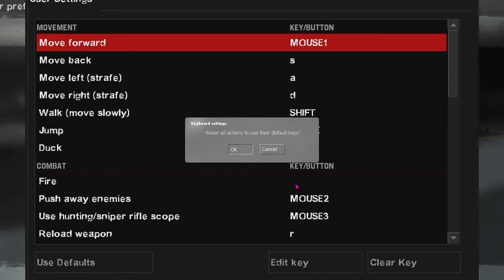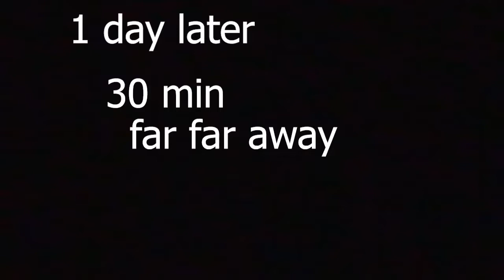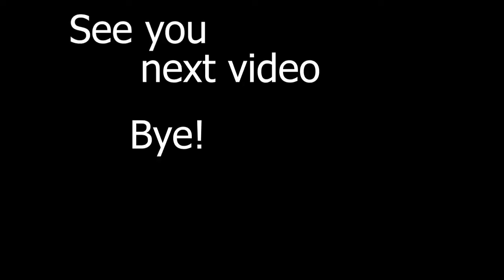Left 4 Dead 2 with Levon part 1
Views please be advised that everything in this game is very much blood related so viewers  be advised. This is not copy right any music I post I do not own including the game music and sound. This game is fun for online its a 4 player game based.